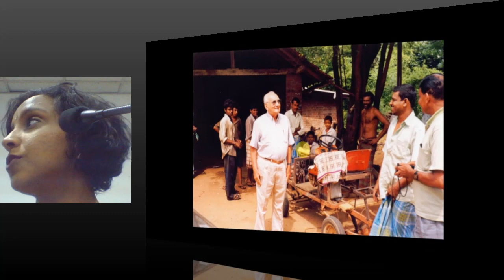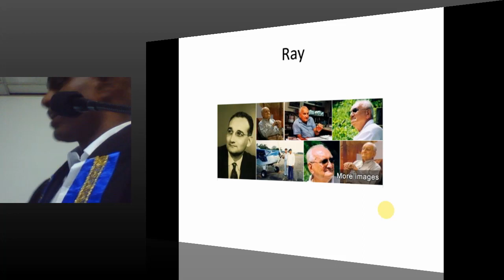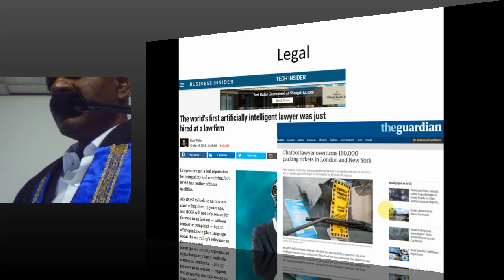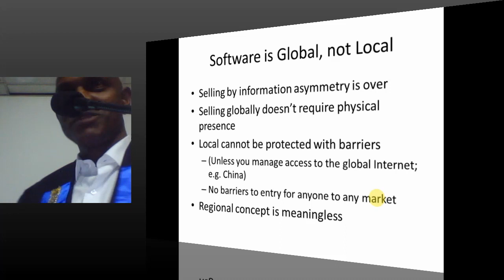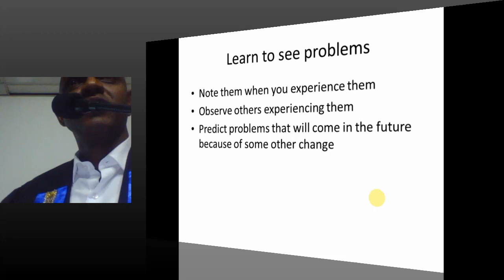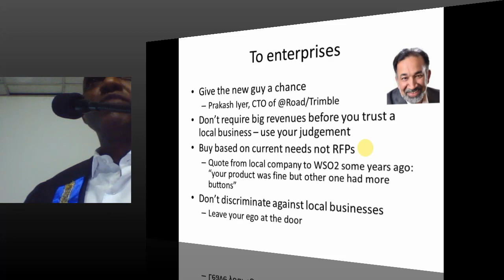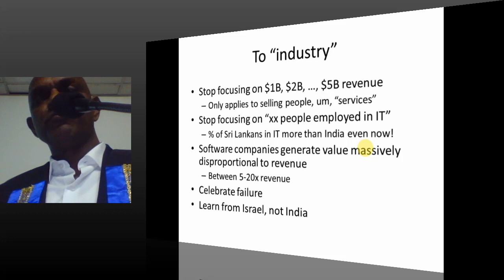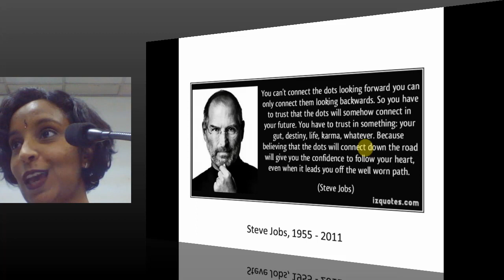IESL Ray Wijewardene Memorial Lecture - 2017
Nobody to Leader : Achieving Global Leadership with Software